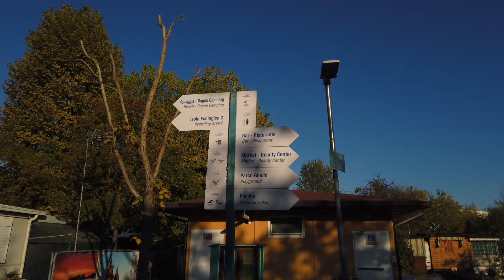#85 🇮🇹 Nad Adriatykiem - październikowy plażing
Uwaga - w tym odcinku nic nie zwiedzamy! Po drodze z San Marino do Wenecji postanowiliśmy spędzić kilka dni nad Adriatykiem i złapać ostatnie promienie słońca przed powrotem do domu. Początkowo planowaliśmy zatrzymać się w okolicach Rimini, niestety, okazało się, że na przełomie września i października większość campingów jest już nieczynna… na szczęście, udało nam się znaleźć całoroczny camping w Cesenatico. To był bardzo leniwy i relaksujący czas a jednocześnie ostatni dłuższy przystanek po drodze z Sycylii do domu.

Polecamy camping „Cesenatico Camping Village” położony w Cesenatico nad Adriatykiem (pomiędzy Rimini a Ravenną), duży, całoroczny camping, typowo pobytowo-wypoczynkowy, z pełną infrastrukturą i ładną plażą.
Cena z kartą ACSI Camping Card to 23 EUR za dobę (wrzesień 2023).